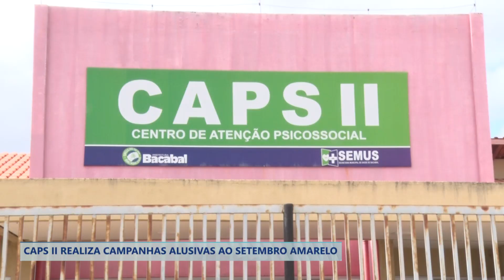CAPS II REALIZA CAMPANHAS ALUSIVAS AO SETEMBRO AMARELO